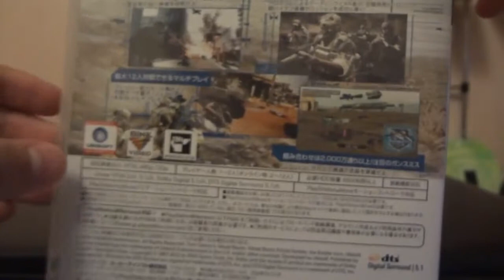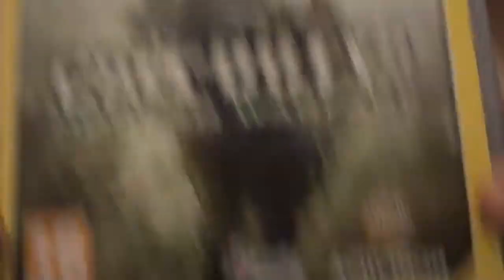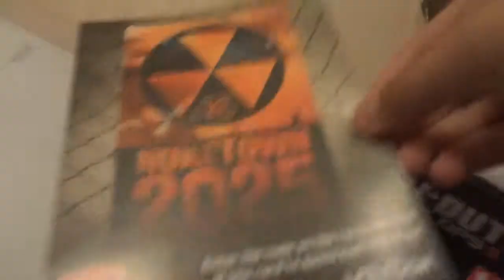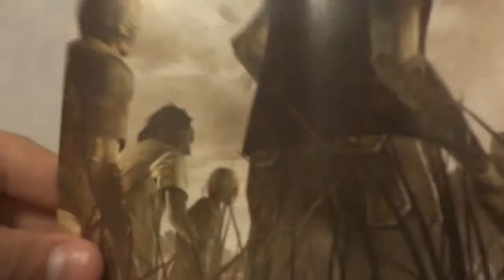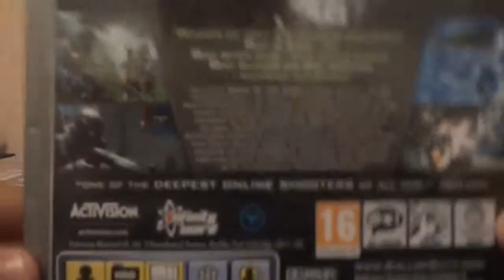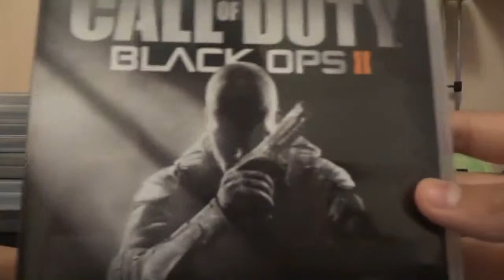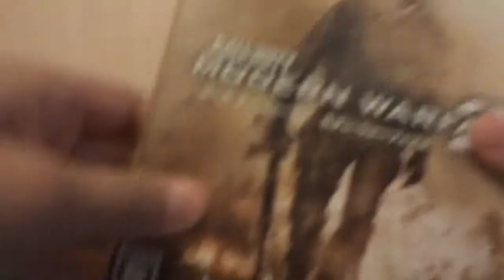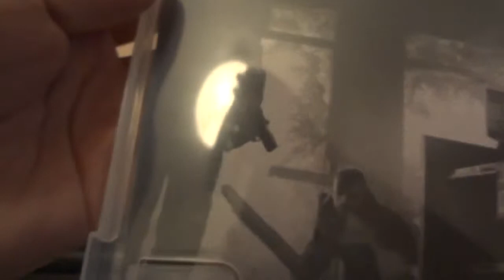My PS3 Games Collection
Sit back and put your headphones, for this will be a long video in which I go over my PS3 library containing 170+ games. Sorry for the length of the video but .

I show off my ps3 games, strategy guides, and collectors edition games.

Haven't done one of these in a while so might aswell!! Enjoy this vid :)

Hope you guys enjoyed this video! After my recent absence I will now be uploading regularly! Main Channel: .